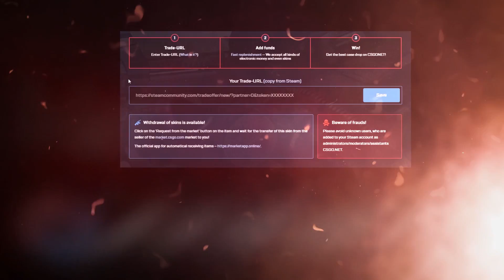AM I GONNA JOIN A VALORANT TEAM?!!